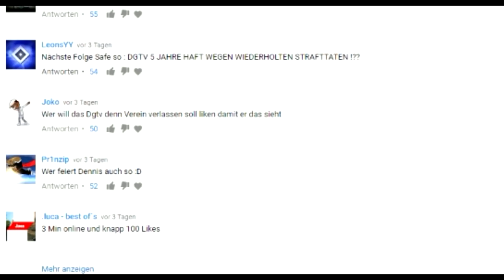ZURÜCK ZUM FC BAYERN!?? 🔥😱 | FIFA 17: SPIELERKARRIERE | EPISODE #32 (DEUTSCH)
►FIFA 17 BESTELLEN
♥Wie viele Likes packt diese Spielerkarriere???